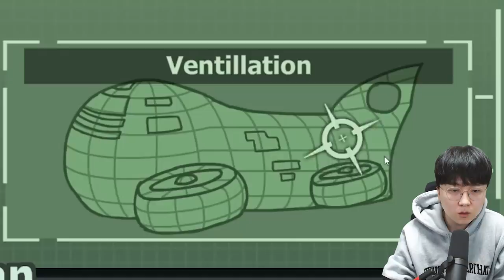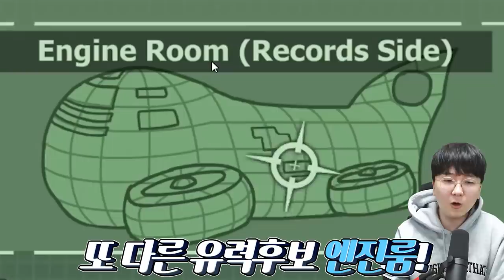어몽어스 신규맵 미리 플레이하기?! 겁나 넓어 ㄷㄷ;; [ 어몽어스 ] l 휴지(HueZ)